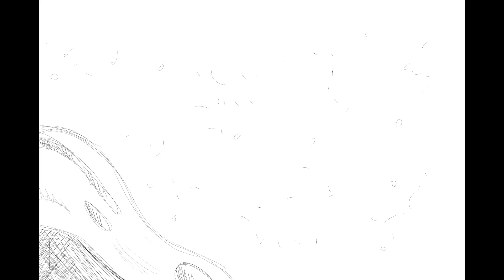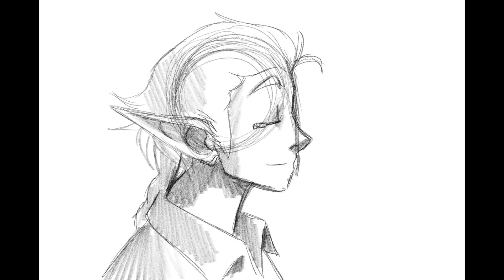Aria Arista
OC animatic of a young mermaid's first moonlight swim. Arista's widower father, a sea captain, takes his new love to witness her debut. Having lost her mermaid mother during birth it brings back bittersweet memories for the both of them.

Credit for the design of the woman with the knife (name: Nereza) goes to Lexi Larson, my good friend :)